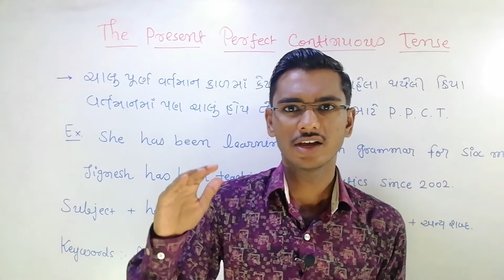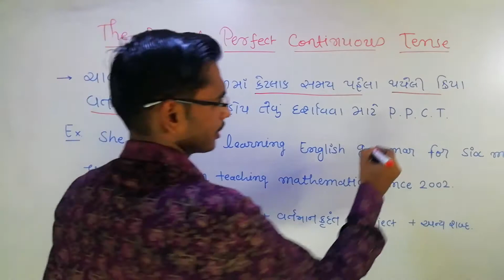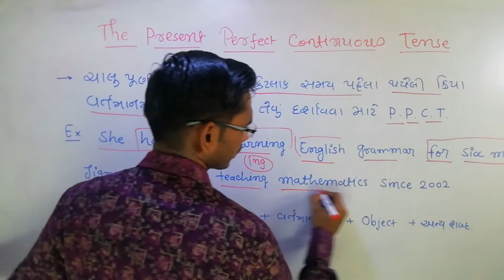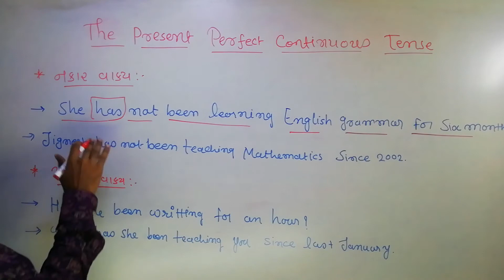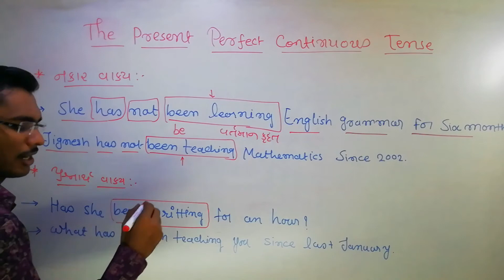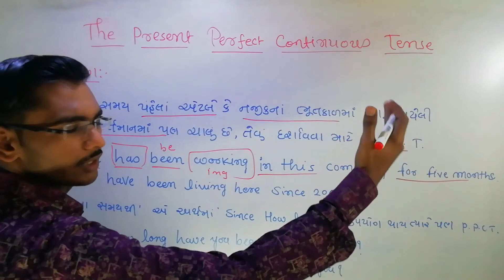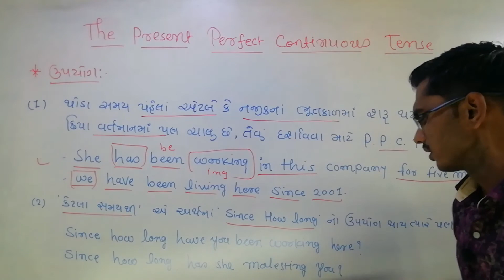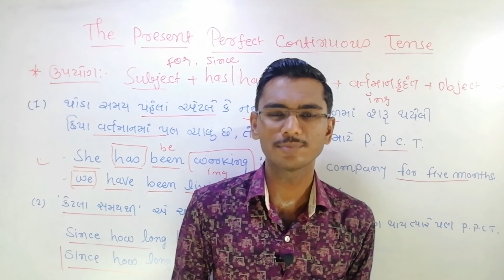English Grammar Present Perfect Continuous Tense By Office Holder.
અહીં ચાલું પૂર્ણ વર્તમાન કાળની માહિતી આપવામાં આવી છે, જે ખૂબ જ સરળ તેમજ આગળનાં કાળને સમજ્યાં બાદ જોવાથી વધુ સરળ રીતે સમજાઈ જશે.